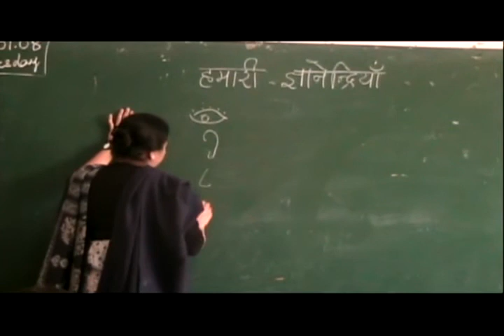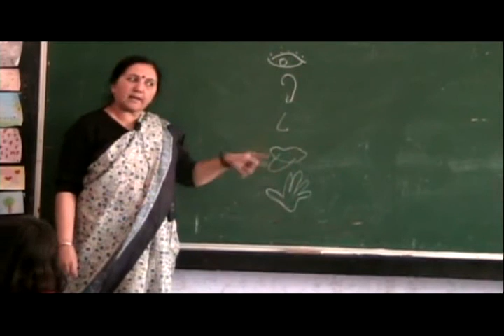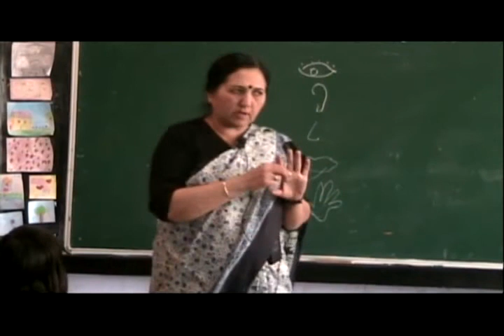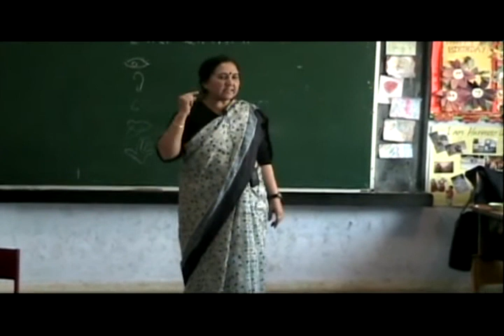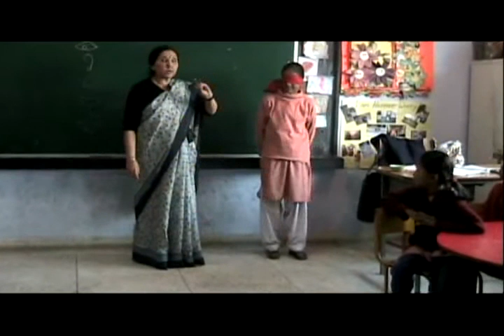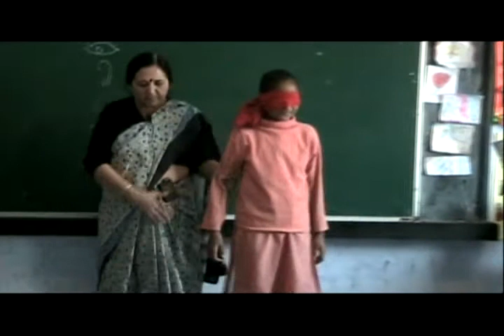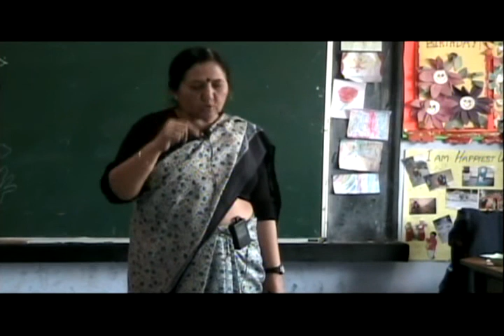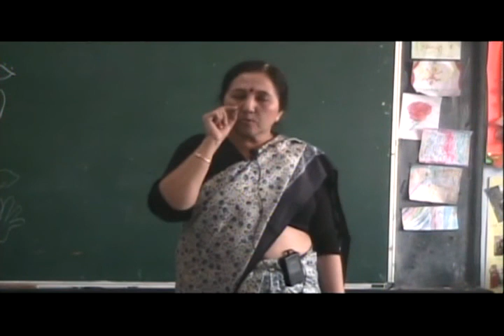UP Board - Class 4 - Science - Chapter 3 - Human body parts and their function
Part 3 -